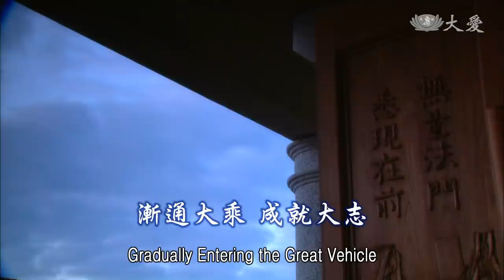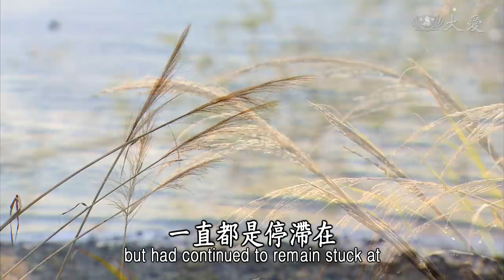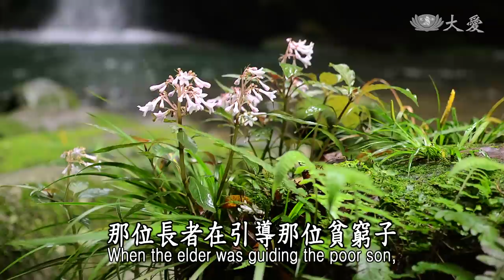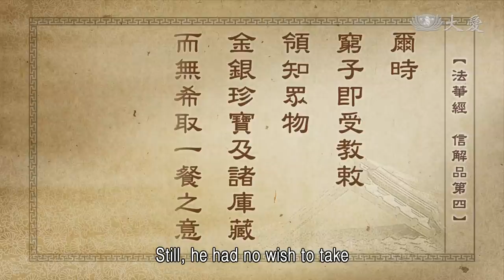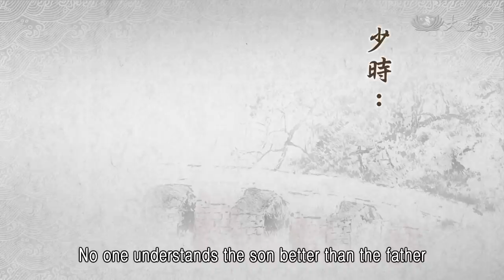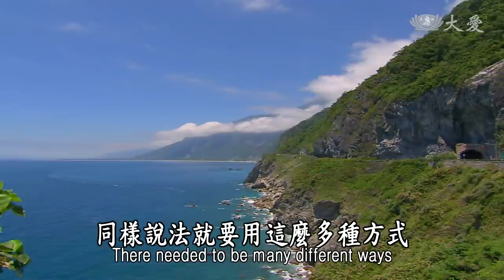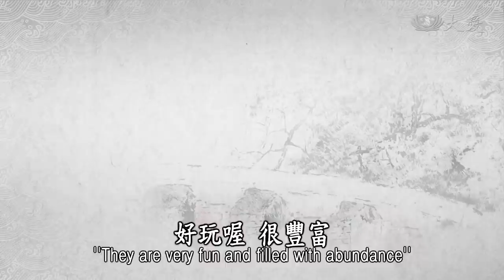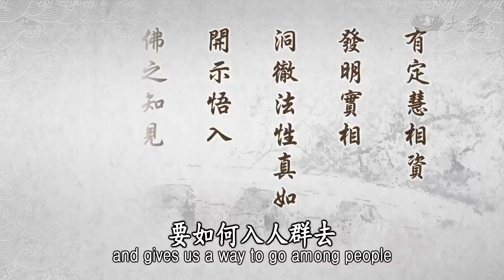【靜思妙蓮華】法華經信解品 - 漸通大乘 成就大志 - 20210503 第794集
⊙如來激發進修轉教使悟，漸引入實乘法唯樂小道，恆留滯不離權世尊顯實，四子悔念滯權今日知會。

自古以來，佛陀第一念心，那就是要我們人人，能夠體會真如本性。卻是我們還離真如本性還很遠。其實，真如本性，是在我們的內心，在我們的心念中，只要我們心念一轉，無明去除，淨性現前。

但是我們還不到這個功夫，這個功夫好像離我們很遠，所以佛陀有時候也會用激發的方式，希望鞭策我們能殷勤精進修行，要「轉教使悟」，不要常常停滯在小乘法，小乘獨善其身。這個心念是時候了，要趕緊轉過來，走入人群，為人群付出。佛陀也是這樣用心，慢慢地將我們「漸引入實乘法」，一步一步引導我們，引導我們要入實乘的教法。

唯有是我們眾生執迷不悟，他還是歡喜在小乘法，還是歡喜在自己獨善其身，「恆留滯不離權」，同樣還是久久還停留，停留在那個地方，不願向前前進。所以「世尊顯實」，要如何將真實法這樣排出來，讓大家能了解這才是真實法。

所以「四子」，須菩提、還有迦旃延、還有大迦葉、還有目犍連，這四位已經，從佛陀向舍利弗授記那時候，他們就已經深深體悟到了。所以他在〈信解品〉，信，他們已經都完全徹底相信了，他們所表達的，跟隨佛陀已經這麼久了，一直都是停滯在「阿含」、「方等」，來到「般若」，他們這樣這麼多年間，到法華會時，他們深深來體會，求法無不都是為拯救眾生的大願。要修行，不只是此生此世，是要用長久的時間累積，去造福人群，累積福緣，福慧雙修。

佛智，人人都本來具有。這種一切智、道種智、佛智等等，我們自己了解的道理，到底有多少呢？道理本來無體、無形、無相。體相，就是要入人群，人群中好修行，造福人群，體會人群中一切苦，最後還是到最前面，苦諦。苦的真理，你若完全不了解，如何能體會到，心靈開闊的大樂呢？這種輕安自在，這要如何能夠體會？

所以「四子悔念滯權」。他們現在已經懺悔了，懺悔過去就是這樣停滯，停滯在自己獨善其身。但是今日，「今日知會」了，現在已經知道了，也能夠了解了。

那位長者在引導那位貧窮子，他就要脫下莊嚴的服裝，換上了粗布，用很多髒東西放在身上，表示是做工，去接近，去照顧他，招呼他。慢慢引導到有說話的機會，慢慢從說話的機會談心，從談心之中，慢慢表露出了自己擁有無限量的財富，這種身分開始慢慢現前了，莊嚴的形象，擁有庫藏珍寶等等，已經把他牽引進來了。

世間的父親是這樣，當然出世慈父是天下四生五道，無不都是容納在他的心中，無不都是他的孩子，這種心情。再次、再次，無量次，上求下化，就是沒有把他放棄。就像幼小的孩子，懵懵懂懂，走路還不穩，顛簸這樣向前一直走，父親母親就在後面一直追，擔心孩子會跌倒，擔心孩子會危險。所以，我們人人在佛的心目中也是一樣，還是還沒有很成熟的稚子。

這就是佛對待眾生，一直用種種方法，來激發我們的身心。身，要殷勤精進；心，要去除煩惱，將煩惱的念轉為清淨念。佛陀這樣教育我們，讓我們開悟，這樣一次一次引導我們。

⊙「爾時窮子即受教敕，領知眾物，金銀珍寶及諸庫藏，而無希取一餐之意，然其所止故在本處，下劣之心亦未能捨。」《法華經信解品第四》

所以前面這段經文說，「爾時窮子即受教敕，領知眾物」。已經知道了，領悟了有這麼多的東西。「金銀珍寶(及)諸庫藏」，裡面很多東西。但是「而無希取一餐之意」，沒有想要貪著把它拿來。所以「然其所止，故在本處」，他所住的，還是停滯在「權」，還是還未跨步出去，雖然心門打開了，但是還沒跨步出去，還沒有想要走入人群。所以，譬喻為「下劣之心亦未能捨」，還未完全捨去了，自利、獨善其身，這個心念還未完全捨去。

接下來這段文，「復經少時。父知子意，漸已通泰，成就大志，自鄙先心。」

⊙「復經少時。父知子意，漸已通泰，成就大志，自鄙先心。」《法華經信解品第四》

開始看到孩子已經心門打開了，也了解了有這麼豐富的寶物。已經心門打開了，所以叫做「復經少時」，這段時間是什麼時間呢？即是般若之後。我們從「阿含」、「方等」，已經來到「般若」這期間了，之後是什麼呢？那就是開始佛陀要「空」中示現「妙有」，這個時候，「妙有」，正是說《無量義經》的時候。「少時」，「復經少時」，這個「時」，就是開始講《無量義經》。

很多很多的法，在這個時候開始，慢慢要讓我們了解了。這就是在《無量義經》，這個時候，開始「教說入人群行菩薩道」。要有「不請之師」，哪怕自己身體有病，也譬喻如那位船師一樣，自己身體有病，同樣還是要度人過彼岸去。表示我也是凡夫，還是一樣這樣在付出。

⊙復經少時：即般若後，正是說無量義經之時，教說入人群行菩薩道。少時：喻知子莫若父。當是漸已說大法，因緣已漸成熟。

「少時」，「少時」就是譬喻，了解孩子的志向。人家說「知子莫若父」，最能了解孩子的就是父親。「知眾生莫若佛」，佛陀了解眾生的根機，了解眾生的需求，哪怕是他轉入，要講《法華經》時，之前他講《無量義經》，也是〈十功德品〉，「這樣做，就有這樣的功德」。還是一樣，眾生這種求的心還有，用這樣漸漸來，慢慢地講大法，從小轉入大，來講大法。「因緣已漸成熟」，也要等待因緣成熟。

接下來，再說，「父知子意，漸已通泰」。已經知道孩子的心，慢慢已經通了，法，從漸教，一直一直到頓教而圓教來了。在這當中，譬喻「小乘人獨善其身之意，漸通入於大乘」，漸漸教育，漸漸入大乘法來，但是心已通泰向大。

⊙喻小乘人獨善其身之意，漸通入於大乘，而心已泰然向大也。聞本從一法，生無量法，必思無量諸法，理應還入一法。

聽經，就是這樣，慢慢地從小向大，這樣進入。所以，現在「聞本從一法」。聽經，其實開始，「從一法，生無量法」。佛陀本來就是要告訴大家，人人本具佛性，人人都有成佛的可能，不是可能，絕對會成佛。這麼簡單的一個法，但是，就是根機鈍劣，所以不得不，要說很多法，所以本來從一法而生無量法。《無量義經》，以很多很多法來譬喻做開頭。

「必思無量諸法」。不只是說一種法，還要想很多種法，「九部法」、「十二部經」，同樣說法就要用這麼多種方式，這樣來說教。每說一法，就要再用很多的思惟、思考，來適應眾生的根機。所以，「理應還入一法」。將這麼多法放出去之後，還要將這些法收回來，要讓大家知道，沒有這麼複雜，其實你用種種種種方法，斷除了煩惱，目的就是回歸真如本性。

⊙如此思時，漸已通泰，故得大乘機發，乃至今經，發言三請，此領索車意也。

就「如此思(時)」，這個時候，這個時候所思惟的，漸漸通泰，這些弟子開始慢慢想通了。聽法四十多年過去了，慢慢也想通了，這個志，志願也慢慢擴大了。因為修行這麼久，那個目標，現在就是要走入人群，才能真真正正福慧兩足。了解了「故得大乘機發」，大乘的根機開始啟發出來了。

「乃至今經，發言三請」，一直到《法華經》，舍利弗向佛陀三請，因為佛陀不斷不斷讚歎，讚歎佛智那個境界，自己的境界與佛的境界，還差這麼多，到底內容(如何)？希望佛陀能講(出來)。舍利弗三請，佛陀三止，最後開講。這「今經」，就是《法華經》。「三請」，這就是要來領解，求法的心。

就如〈譬喻品〉火宅一樣，長者設三車，誘引他們出來，再為他們說：「這車子，看，這輛大白牛車，看看，裡面的寶藏，有這麼多這麼多，這麼莊嚴。好玩喔！很豐富。」

⊙成就大志：趣向成佛的寶所。自鄙先心：自悔過去住著小乘。

「成就大志」，用這樣來鼓勵大家，選擇大白牛車。但是，「自鄙先心」。雖然已經開始很欣慕這輛車，但是還有躊躇，過去那個樂小法、獨善其身的心還未完全捨。這就是「趣向成佛寶所」，有這樣的趣向，卻是自己過去所住著的小乘，過去是這樣，還未完全棄捨，還在那裡考慮、躊躇，有想要捨。

⊙自鄙先心：省思有捨小之心，此正顯火宅外索車之意。子志既漸大，始定父傳付與子承繼家業，然於身心猶未泰然坦暢。

此正顯出火宅外的三車，孩子想要的。看到火宅外的三車，子志已經漸漸大了，但是還是定，知道父的法，要傳給子來繼承家業。但是，那個心想要接，不過這念心還是在那裡躊躇：「這家業這麼重，我有辦法擔嗎？我擔得起嗎？」還是在那裡躊躇。所以「心猶未泰然坦暢」。

這就是佛陀一大事因緣在人間，為了要「開示悟入佛知見」，所以歷經了四十多年的時間，才開始講《法華經》。這過程中也有《楞嚴(經)》。了解佛心的定力。

⊙開示悟入佛知見，歷經四十餘年方說此法華，即楞嚴之定慧。

「有定慧相資」，用定心與智慧，來幫助我們的慈悲，要如何入人群去。所以「發明實相」，空中妙有，那個真如實相要如何表達出來？就是要走入人群。「洞徹法性真如」，已經很清楚，看得很清楚，「開示悟入佛之知見」。

⊙有定慧相資，發明實相，洞徹法性真如，開示悟入佛之知見，漸成就大志。

般若智慧讓我們明白一切皆空，現在回歸就是「妙有」，人人，各人都具有的本性。「妙有」的作用就是佛性，入人群中福慧雙修。所以，各位菩薩，學佛，確實就是要引導我們入菩薩道，要好好多用心。

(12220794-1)